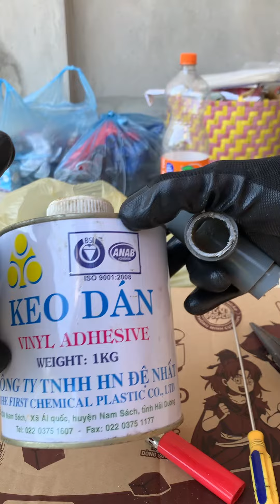Mẹo Bóc Tách Ống Pvc Khi Gắn Keo ||Mẹo Bóc Tách Ống Pvc, Ppr. ct36vlog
Mời mọi người đón xem Mẹo Bóc Tách Ống Pvc Khi Gắn Keo trên kênh ct36vlog